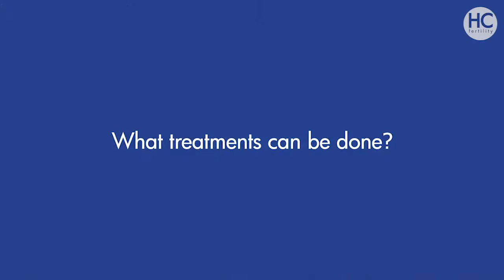Do an IVF in Marbella by the coordinator Fiona Smith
Why do British patients come to HC Fertility?
What treatments can be done?
What are the results?
How much time is necessary?